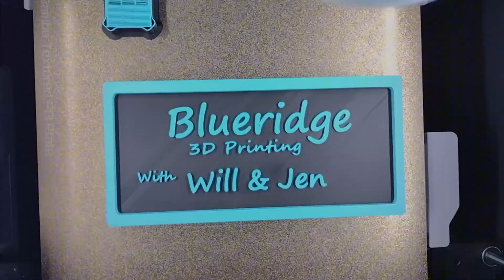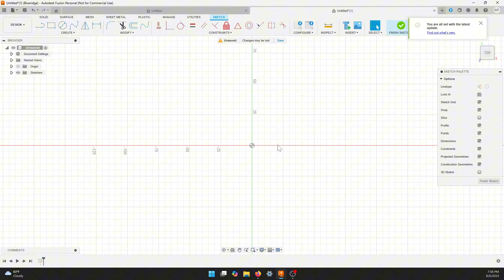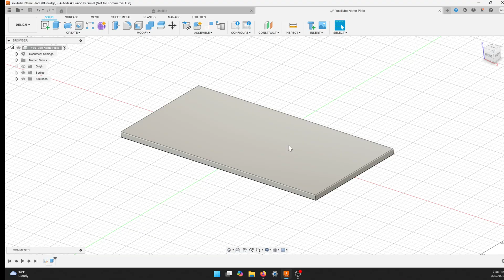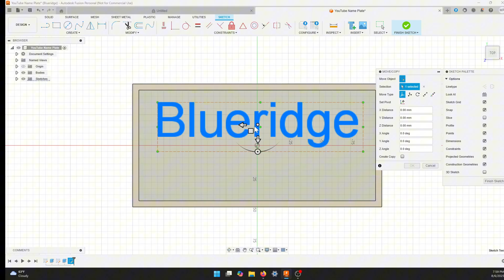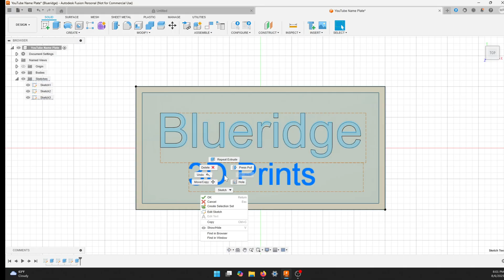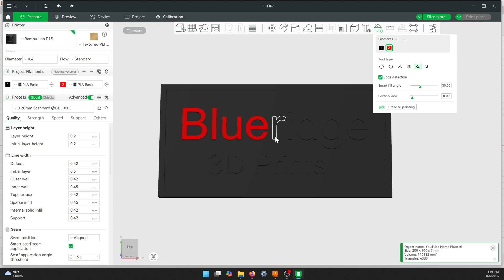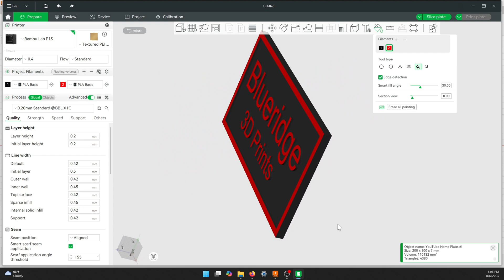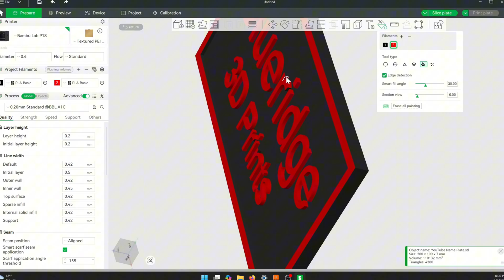How to Sketch, Design & Sent A 3D Printed Part To The Printer in 10 Minutes! Senior Makes It Easy!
Welcome to Blue Ridge 3D Printing
We’re building a 3D print farm in our 60s—not as a hobby, but as a way to stay independent and create products that truly help people, especially seniors.

This channel is about practical 3D printing, smart design with Fusion 360, and the belief that it’s never too late to press start on something new.

 I want to thank everyone for their support. At a time in my life with I can start to enjoy the things I have wanted to do though out my life and didn't have the time or money to so, but with the easy and lower cost of things like 3D Printing, computers, cameras and video equipment, well YouTube is a great outlet for all three. Right now it's hard work to great the videos out fast, but I am trying to streamline the process. Thanks again!

We don’t always know what we’ll be printing next, but we hope you’ll be with us for the journey.

* Canon EOS R50 Mirrorless Camera
* Blue Microphones By Yeti USB
* GVM SD80D 80W LED Video Light Kit with Softbox, Bowens Mount
* Trucozie Air Purifier Large Room Up to 1937 Ft²
* Siraya Tech Flex TPU Filament - 85A